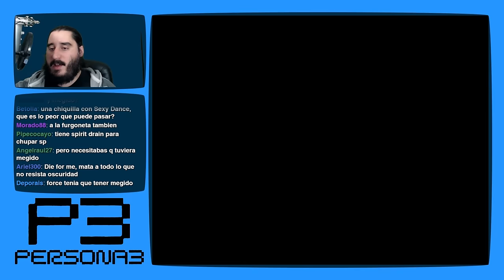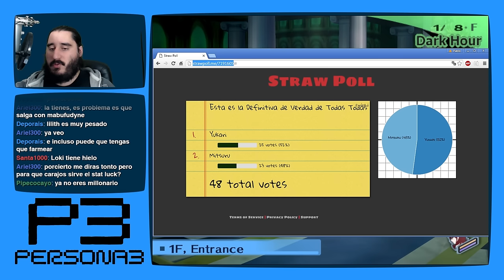Persona 3 [PS2 - PCSX2 1080p] | Parte 189 - No Podía Ser de Otra Manera